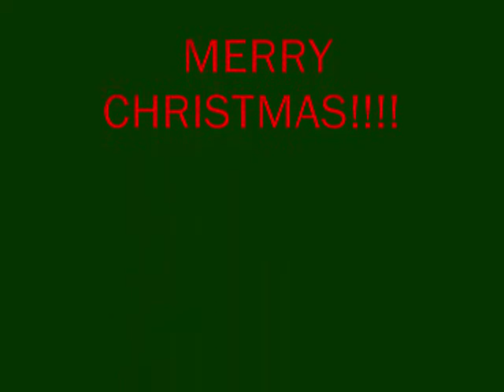christmas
my family's christmas past